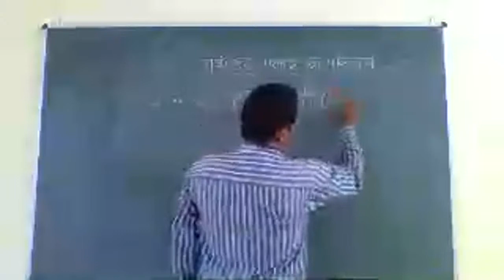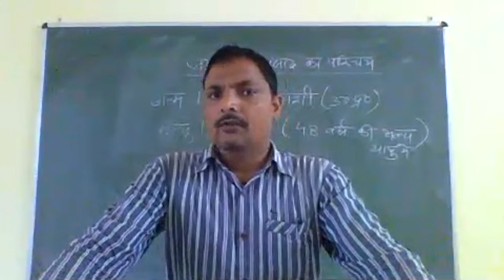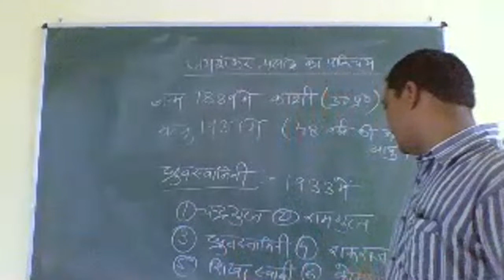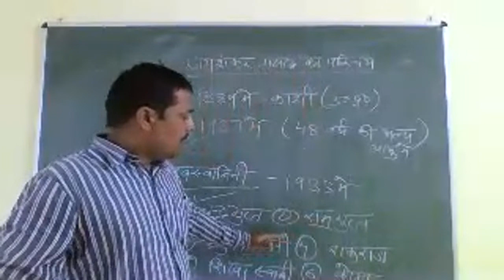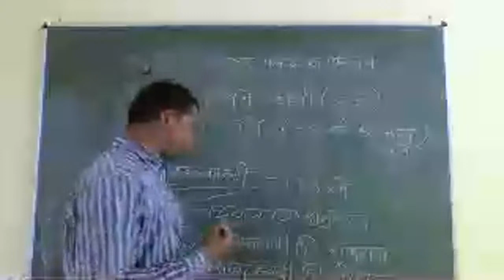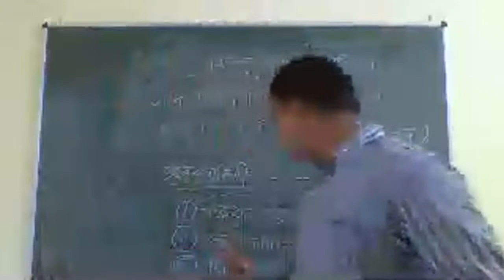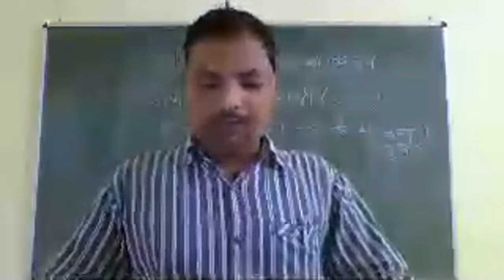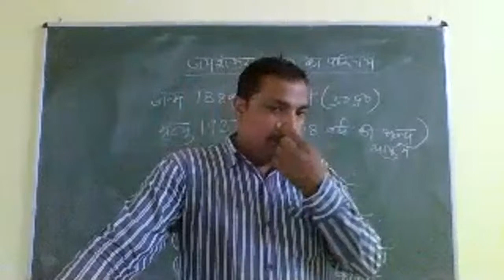BA 1st Year | जयशंकर प्रसाद का परिचय एवं उनका नाटक - ध्रुवस्वामिनी | By - P. N. Singh